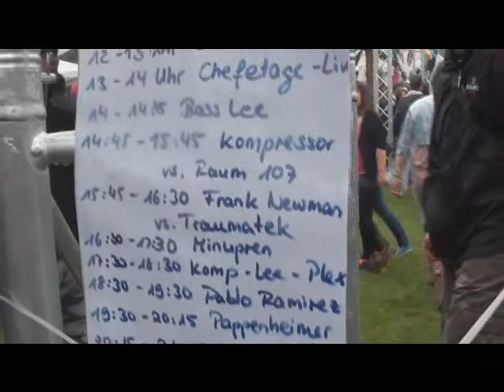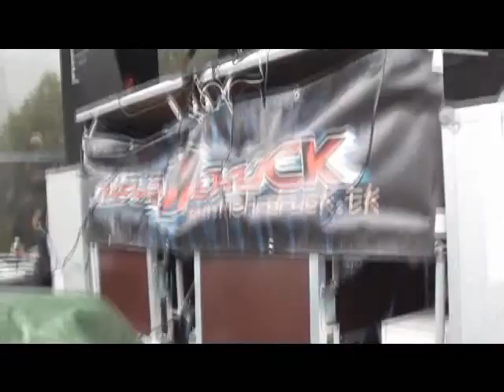Raum 107 & Kompressor @ Ruhr In Love 2011 Pt.III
feat. Agnus Rindfleisch at the gloomy Guitar... One Hour Mix between RAUM 107 (DJing), KOMPRESSOR (Live with Korg Electribe) & Agnus Rindfleisch with guitar on the "MEHR DRUCK / FEIERTHERAPIE / SONIC WARRIOR" Floor